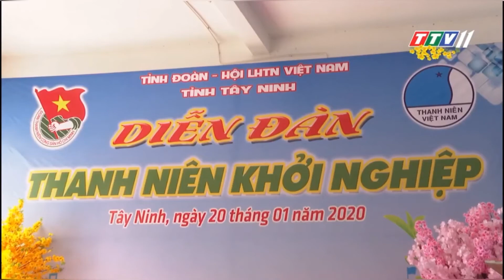KẾT NỐI | Tây Ninh | Tỉnh đoàn Tây Ninh tổ chức Diễn đàn Học sinh, sinh viên khởi nghiệp.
Thời sự tối 22/01/2020
Chương trình do Tỉnh đoàn Tây Ninh cung cấp, đăng tải trên các kênh thông tin liên quan của Truyền hình Thanh niên.